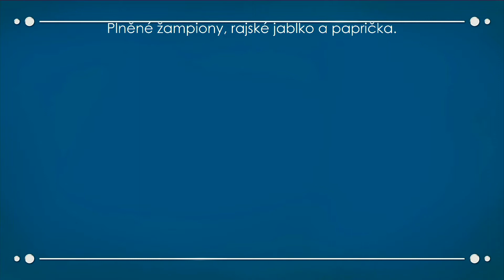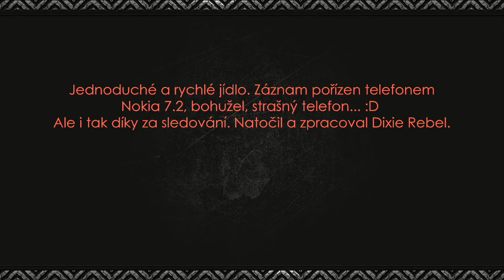Rychlé jídlo, plněné žampiony. 190 stupňů na 25 minut stačí k upečení mňamky.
Plněné žampiony, paprika, rajče, nivou a mortadelou.

Velmi rychlé a jednoduché.

Vaření, pečení, žampiony, niva, mortadela.